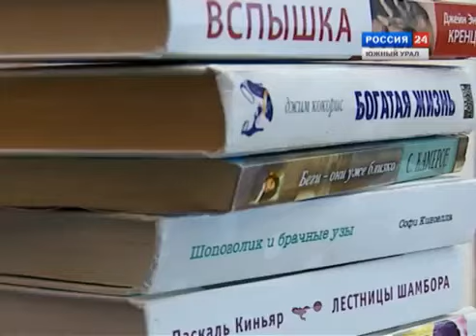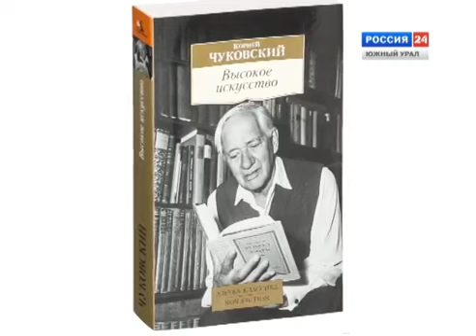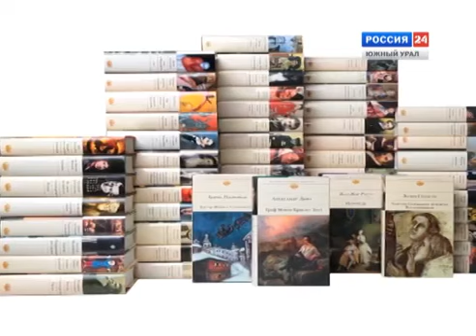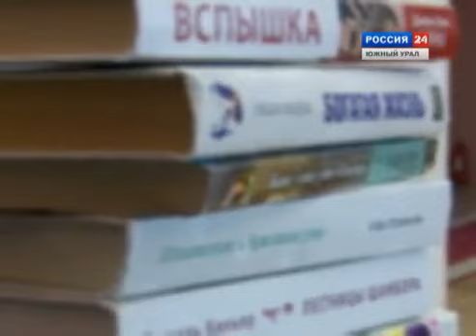Великие переводчики иностранной литературы – Книжный переплет. Вып. 44 от 2.11.2019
«Как перевести вздох на другие языки?», – задумался однажды Станислав Ежи Лец. Сегодня в программе «Книжный переплет» – о великих переводчиках. В обзоре представлены книги:
• Нора Галь «Мама Маленького принца»
• Корней Чуковский «Высокое искусство»
• Олег Дорман «Подстрочник. Жизнь Лилианны Лунгиной, рассказанная ею в фильме Олега Дормана»
• Алигьери Данте «Божественная Комедия» (переводчик Михаил Лозинский)
• Николай Любимов «Неувядаемый цвет. Книга воспоминаний».

Автор рубрики: Рифат Абдрашитов, зав. Центром межкультурных коммуникаций ЧОУНБ